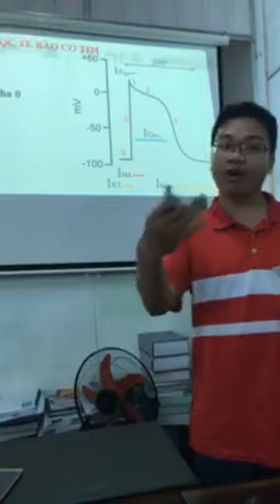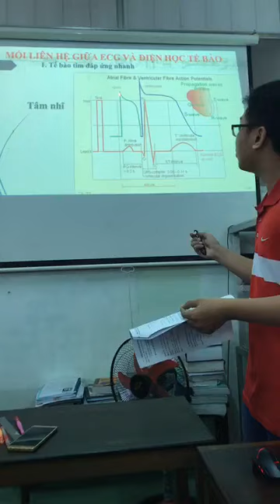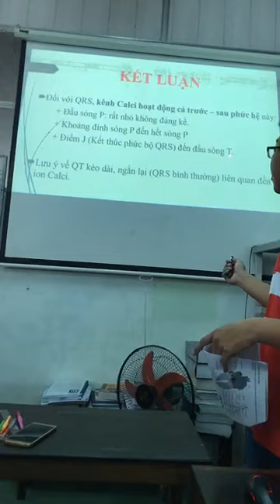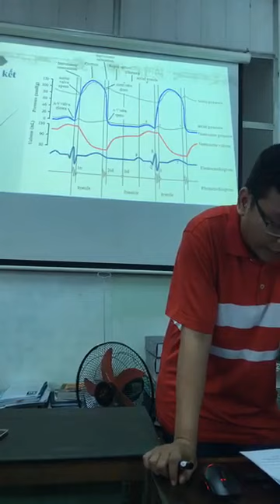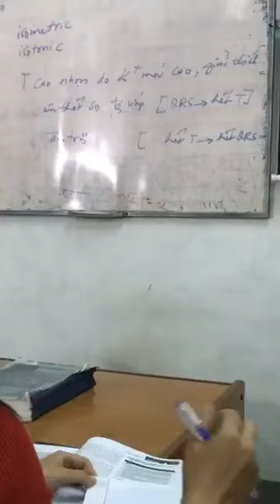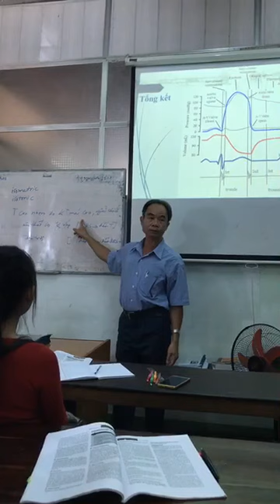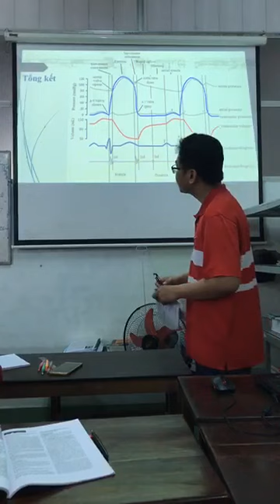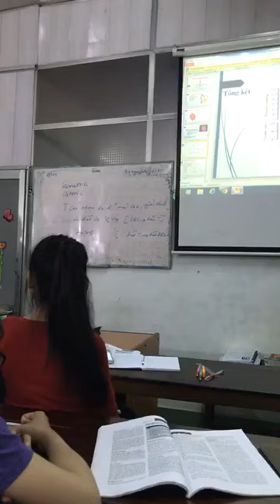23-8-2018, Khử cực-hồi cực và sự co cơ.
Quỳnh Lâm, y41 trình bày.